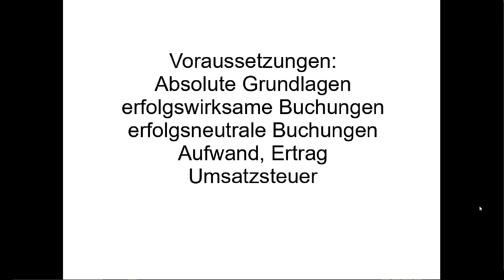Film 66a Voraussetzungen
Voraussetzungen